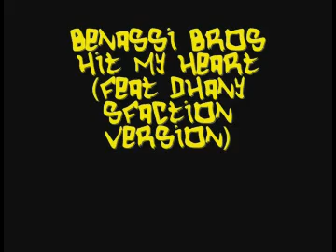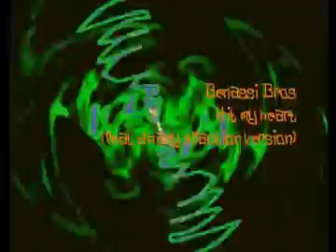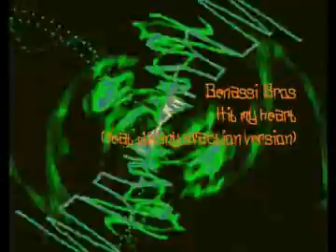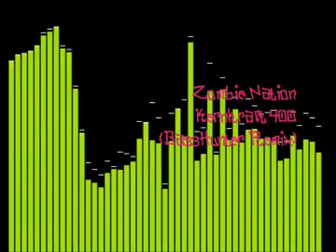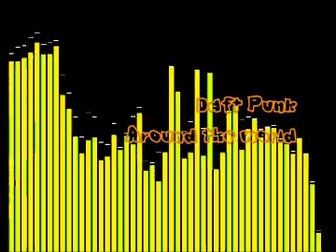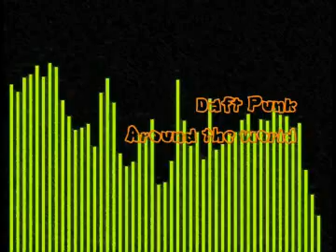Top 10 techno songs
FOR PART TWO)

Here is another list of my favorite techno song

                                                                              song list for this video:         1-DJ Splash -Days go by       2-donkey rollers- the fusion of sound                             3-Benassi Bros - Hit my heart (feat dhany sfaction version)
4-Zombie Nation - Kernkraft 400  (BassHunter Remix)                               5- Daft punk- around the world